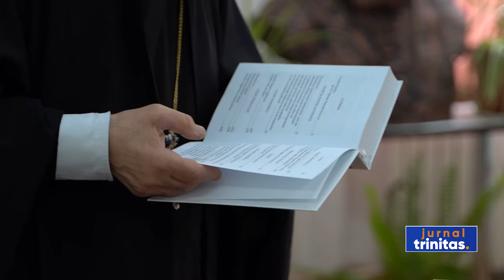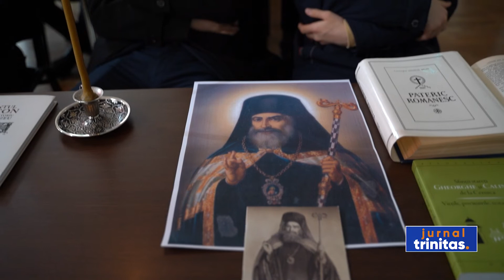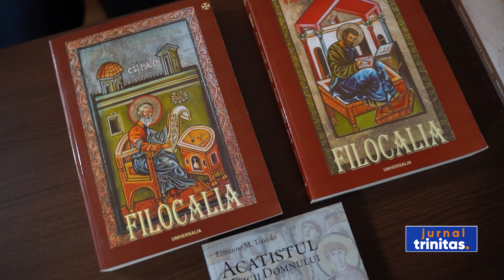Simpozion studenţesc dedicat sfinţilor isihaşti, la Galaţi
Astăzi, cu prilejul pomenirii Sfântului Ierarh Calinic de la Cernica, s-a desfăşurat la Galaţi Simpozionul studenţesc „Sfinţii isihaşti, călăuze spre Paşti”. La eveniment au participat, atât fizic, cât şi prin intermediul unui platforme de comunicare online, Înaltpreasfinţitului Părinte Casian, cadre didactice, masteranzi, studenţi, oameni de cultură şi clerici.